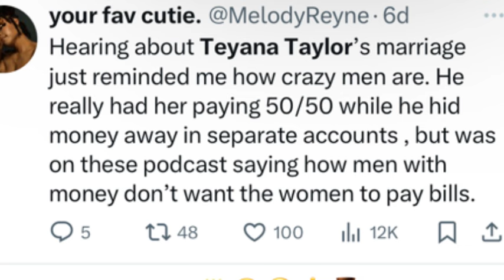Why Did They Break Up